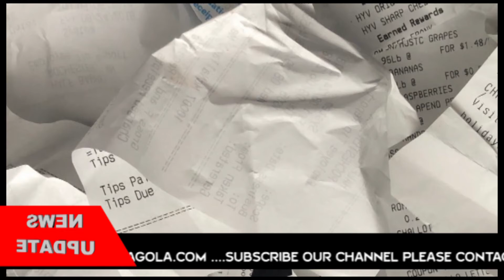ఏపీలో గ్రామ వాలంటీర్లకు అక్టోబర్ నుండి జీతాలు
ఏపీలో గ్రామ వాలంటీర్లకు అక్టోబర్ లో జీతాలు
1,50,621 మందికి అక్టోబర్ 1న గౌరవ వేతనం 7,500 పంచాయతీ రాజ్ శాఖ జమచేయనుంది. రాష్ట్రవ్యాప్తంగా రెండున్నర లక్షలమంది వాలంటీర్లను ఏపీ ప్రభుత్వం నియమించింది.